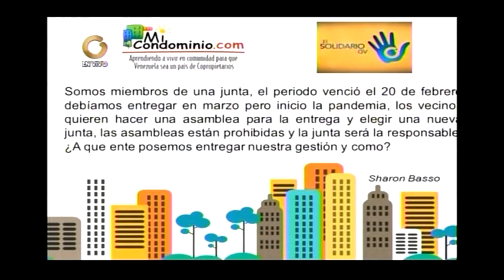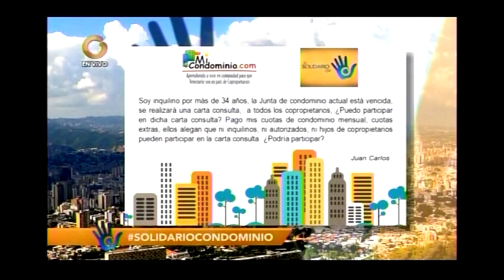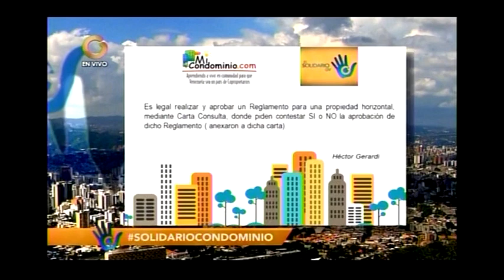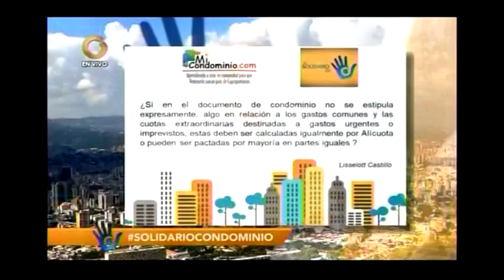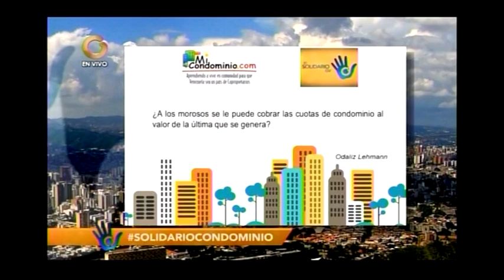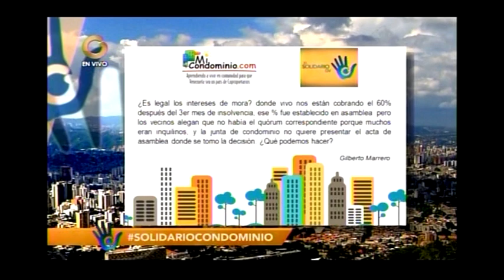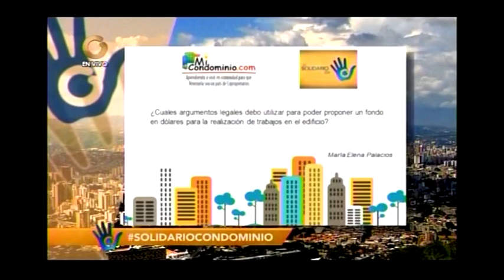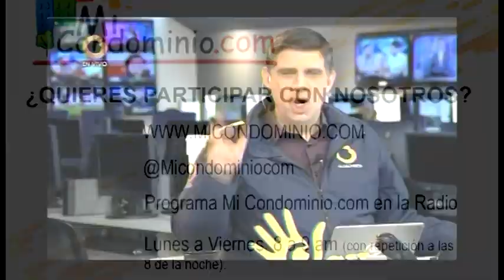¿CÓMO se debe CELEBRAR una ASAMBLEA VIRTUAL DE CONDOMINIO? | Decisiones en PANDEMIA | ELIAS SANTANA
En este video encontrarás contenido referente a ¿CÓMO se debe CELEBRAR una ASAMBLEA VIRTUAL DE CONDOMINIO? | Decisiones en PANDEMIA